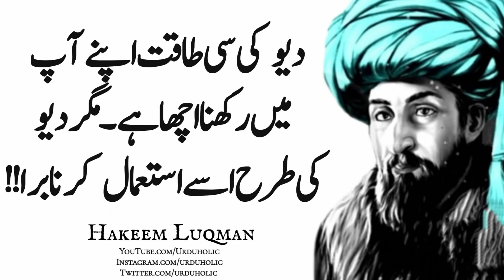LUQMAN HAKEEM | Teen Cheezon Se Meday Ki Garmi Khatam Karne Ka Tareeka | Urduholic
quotes in urdu
urdu quotes
inspirational quotes
best quotes